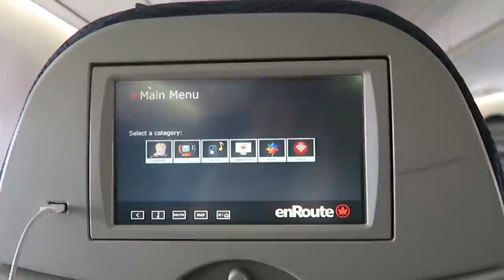Meeting ThePals!! | VLOG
--- Equipment ---